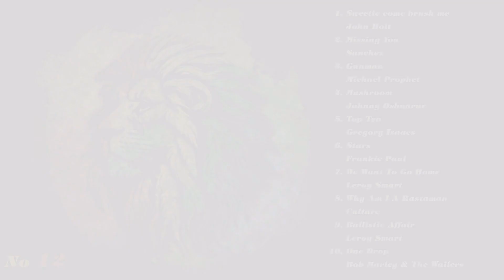1 Sweetie Come Brush Me John Holt